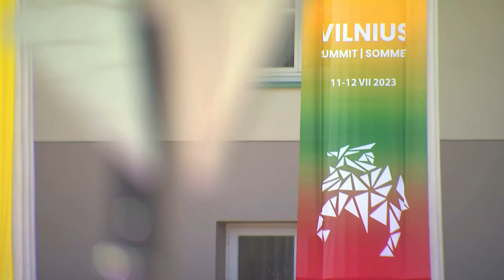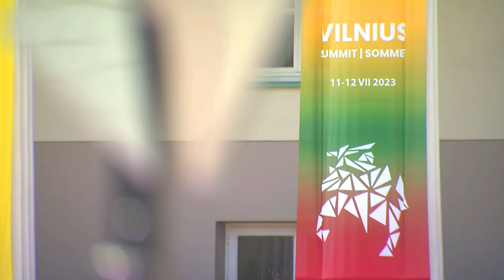Explore Vilnius during the NATO Summit: A breathtaking journey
City shots of Vilnius during the NATO Summit on 11-12 July 2023.

NATO Summit in Vilnius: city shots
LITHUANIA
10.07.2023